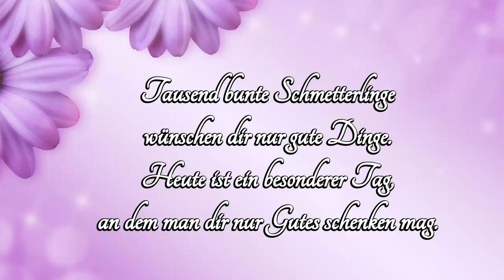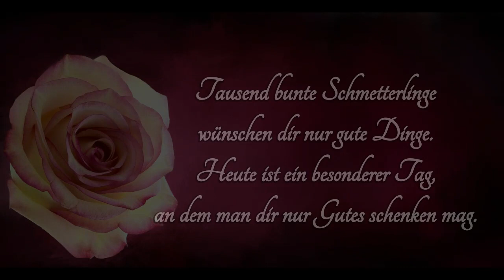Geburtstagslied und Video romantisch, ideal zum Versenden per WhatsApp, Mail, Handy, Email usw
Lustiges Geburtstagslied "Wunderschön dass du geboren bist" Romantic Version-Version

Digitaler Geburtstagsgruß
Wunschnamen (Namen, Kosenamen,Spitznamen usw…) angeben und ein persönliches Geburtstagsvideo erhalten dass Sie beliebig vom Handy, PC, Tablet, WhatsApp, Facebook, Email usw... versenden können

Kurzen Geburtstagsgruß angeben, wie z.B. „Alles Gute zum 18.Geburtstag“ - erscheint dann im Video an passender Stelle

Copyright Markus Göttler

Videos mit Geburtstagssprüchen und Wunschnamen